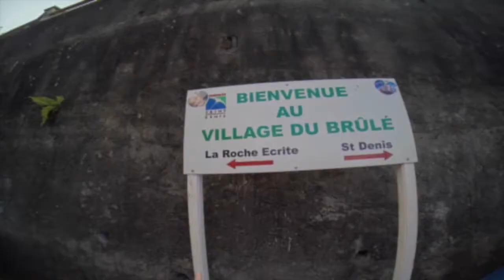A GOPRO FOR ONE DAY #5 - FORMIRADJ - Rando Roche Écrite REUNION ISLAND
C'était Formiradj !!